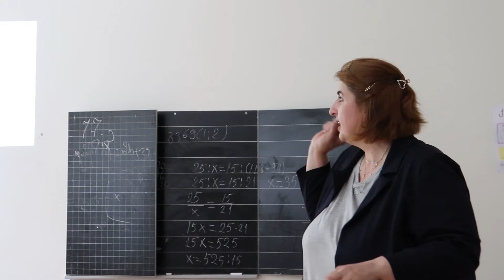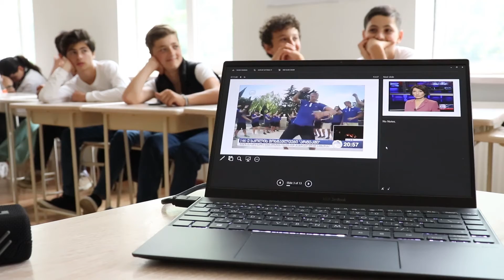ხალას საჯარო სკოლაში გამართულ შეხვედრაზე, მოსწავლეებს ჟურნალისტი მანანა ქველიაშვილი ესაუბრა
📷ბავშვები მედიაში - ამ თემაზე მონაწილეებს სასარგებლო და საჭირო ინფორმაცია მივაწოდეთ: როგორ უნდა აშუქებდეს მედია ბავშვთა საკითხებს, როგორია ჟურნალისტური ეთიკის ქარტიის პრინციპი ამ მიმართულებით და როდის უნდა დავფაროთ ბავშვები.
💻შეხვედრის პროცესში მოსწავლეებმა იხილეს და გააანალიზეს არაერთი სიუჟეტი, რომელიც ბავშვთა საკითხებზე იყო მომზადებული.
🇬🇪🇺🇸 შეხვედრები იმართება ფონდის “ეროვნული წვლილი დემოკრატიისთვის” (NED) მიერ დაფინანსებული პროექტის „მოქალაქეებისა და ახალგაზრდების ჩართულობა აჭარაში“ ფარგლებში. პროექტს ახორციელებს "თავისუფალ ჟურნალისტთა სახლი".